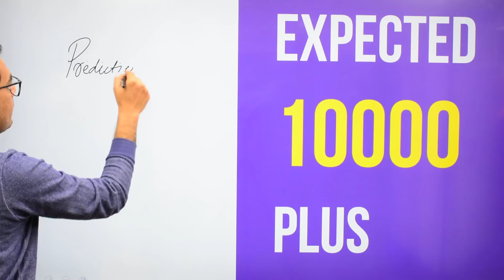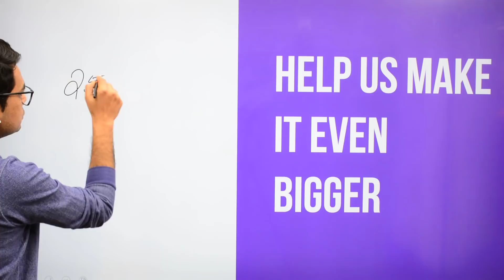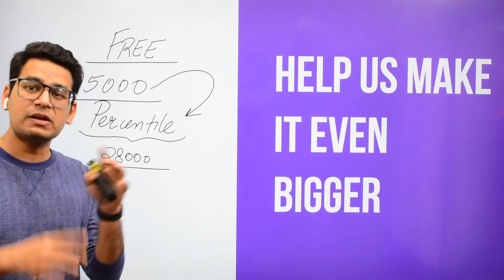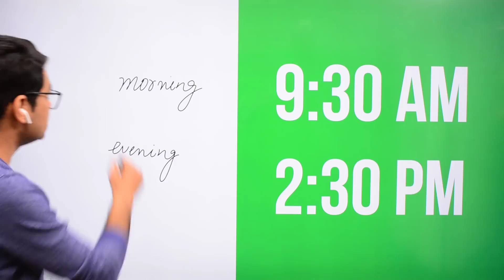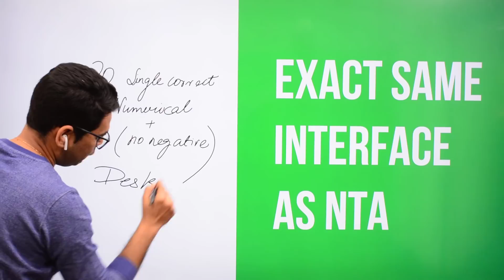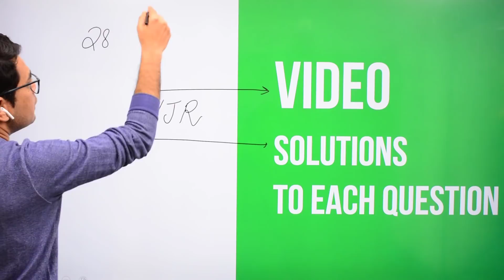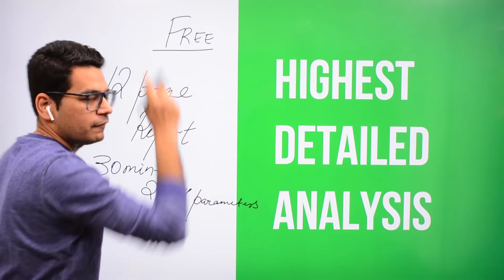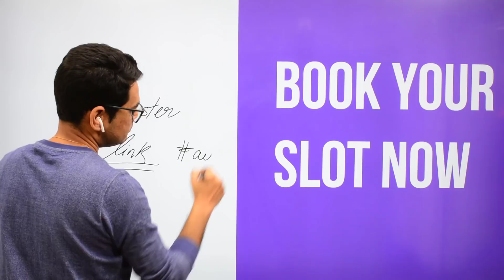JEE Main 2020 | JEE Main Free Mock Test | MathonGo